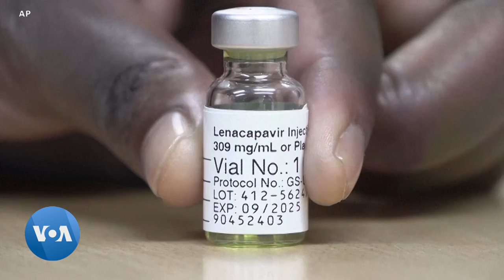Percée majeure dans la lutte contre le VIH : Un traitement injectable 100% efficace chez les femmes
Une étude historique menée en Afrique du Sud et en Ouganda a permis de faire un pas en avant dans la lutte contre le VIH/sida. Les chercheurs ont découvert qu'un traitement injectable contre le SIDA s'est avéré efficace à 100 % pour prévenir les nouvelles infections chez les femmes.